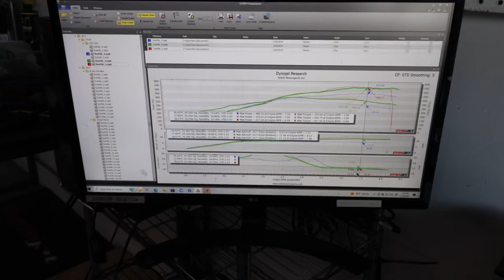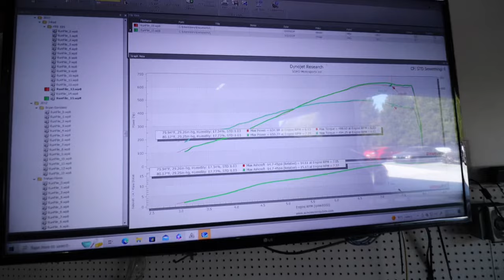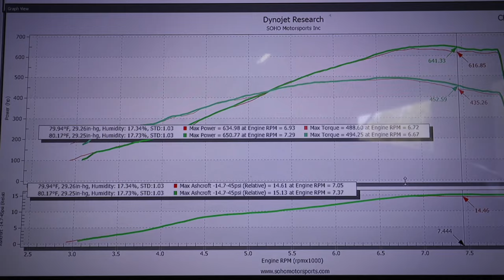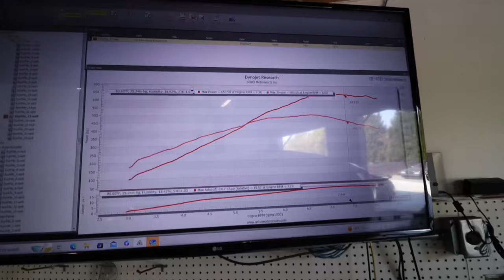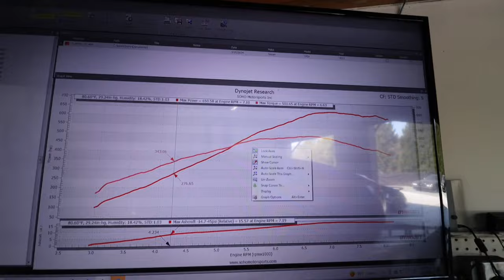Single Turbo 370Z 650WHP/500ftlbs on E50 Blend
Single Turbo 370Z 650WHP

@sohomotorsports  knocked it out the park when tuning the car on E85. Super stoked on it 🫡😈.

Final numbers on E50 650WHP & 500ftlbs!